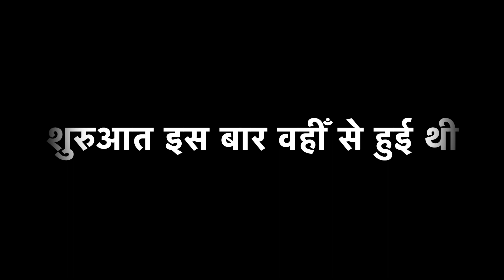Travel Tips: Traveling Mistakes To Avoid | StyleRugVlogs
It is common to make a few careless mistakes when traveling and exploring the unknown. Here are some of the most common travel mistakes. Let’s hope these tips can help you avoid falling victim to these boo-boos